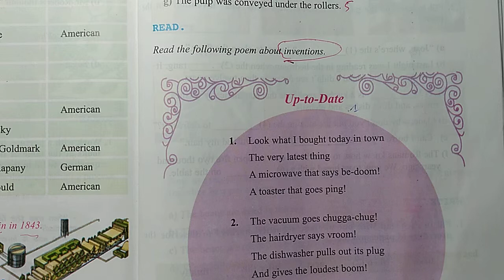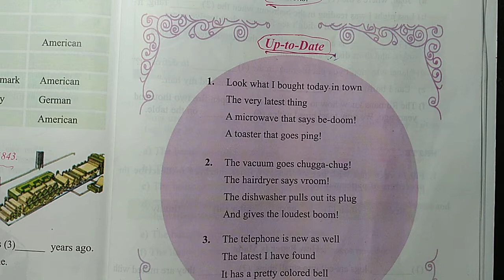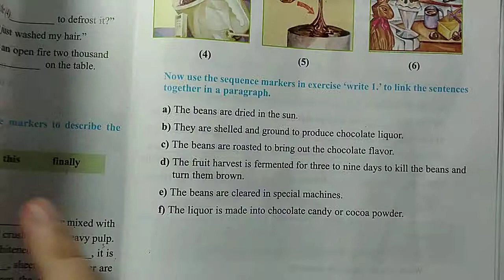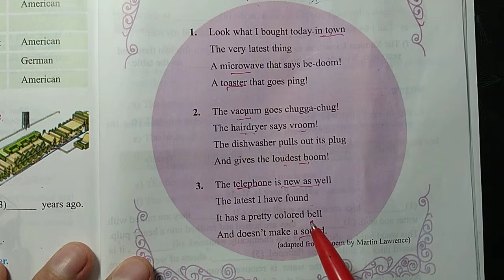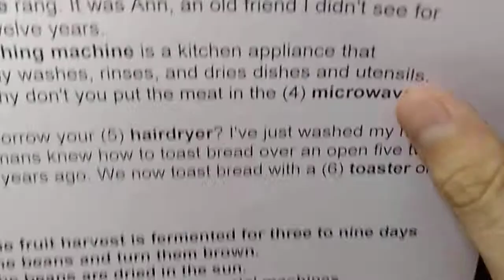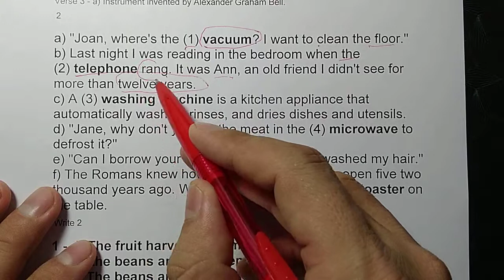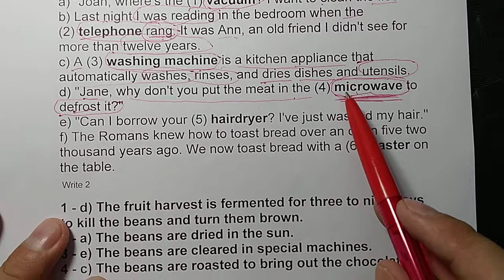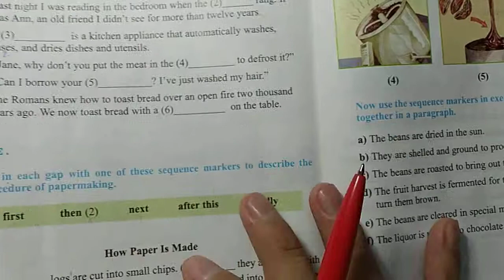Hướng dẫn học SGK Tiếng Anh lớp 8 - Unit 16 - Read